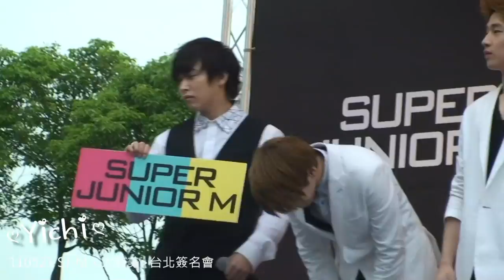[HD]110521 Super Junior-M 台北簽名會-簽名前的Talk (晟敏Model) [Yichi]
DO NOT modify！禁止一切重製行為 video by Yichi

『可以轉載，轉載請註明 Yichi@Youtube』